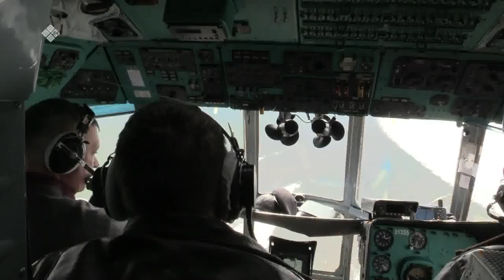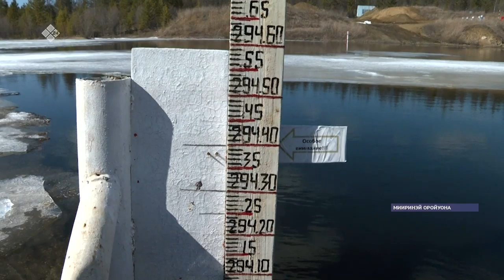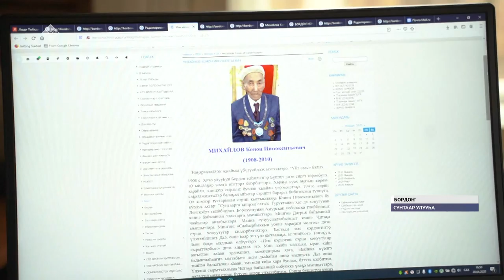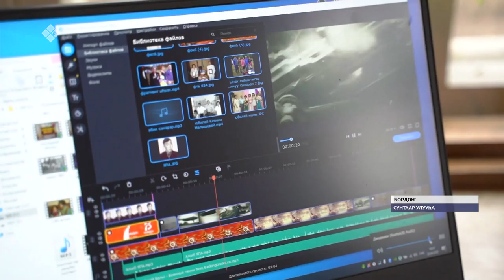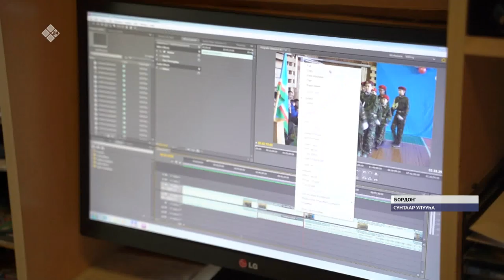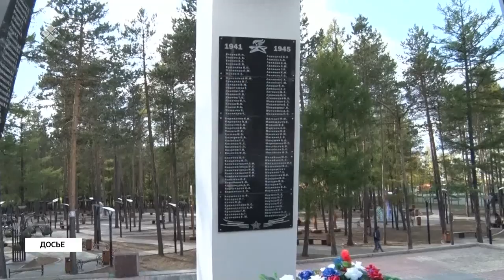«Саха сирэ» информационнай биэрии. Ыам ыйа 05 күнэ, 20:30 ч